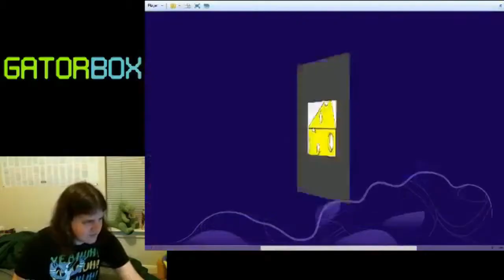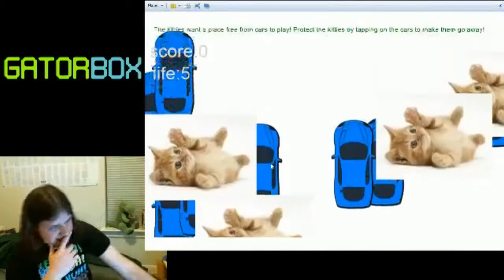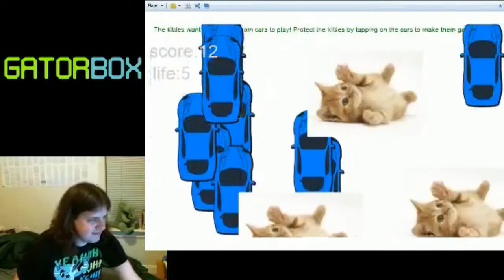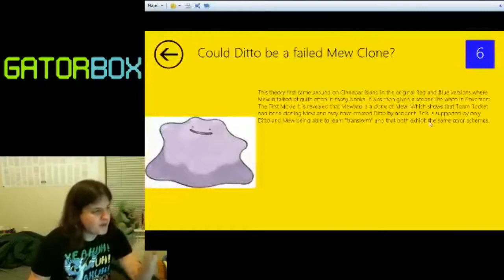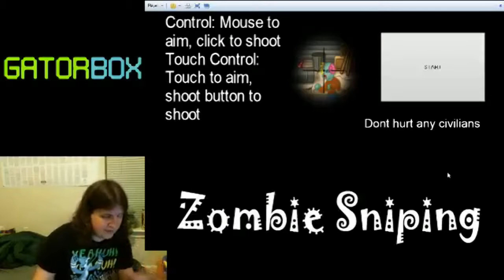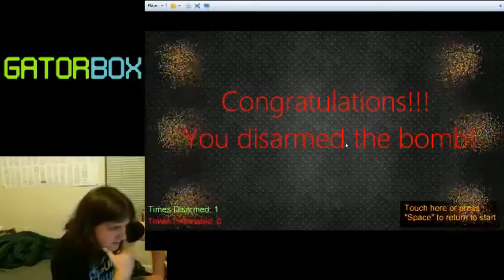Awful Windows 8 Games (PC), Part 2 | Gatorbox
Draco powers through another truckload of utter crap, this time featuring games somehow worse than shown in the previous episode. Games that don't even work, games that lock-up or terminate incorrectly, Pokemon "fan theories", and even NABE GEWELL CEO OF FAUCET make an appearance.

Also, FIFTEEN games are represented in this episode, a Gatorbox record!

Games featured in this installment:
- Zombie Sniper
- UFO Attack
- Napoleon Dynamite: Time Travel
- Deep Sadness Strikes Back
- Eat the Cheese and Bacon
- Ghost Busting
- Goku vs. Freeza [sic]
- Protect the Kittens
- Zombie Pokemon: Dawn of the Dead
- Pokemon Fan Theories
- Throwback Adventure
- Zombie Sniping
- Halo Sequence
- Disarm This!
- Falling Boxes

This was streamed at Gatorbox, and you can tune in to our streams Follow @gatorbox on Twitter for updates and stream announcements!